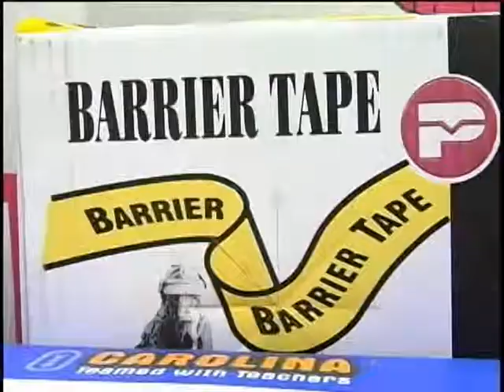fri csi class pkg.mpg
See how science students at Tupelo Middle School were able to take on a CSI lesson plan.  WCBI's Allie Martin shows us students who are trying to solve a big mystery.